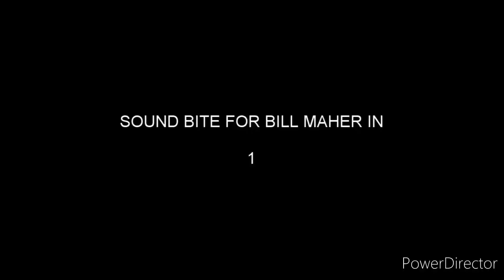RFK JR DESTROYS BILL MAHER!